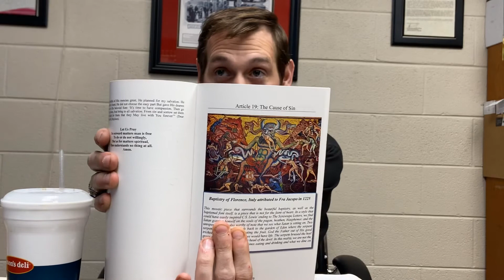WEDNESDAY STUDY: ”Does The Devil REALLY Make You Do It?" PART 2 (The Answer Might Surprise You)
What if I told you it was true that the devil can make you do it?

Join us at Augustana Lutheran in Hickory North Carolina

AugustanaLutheranHickory.com